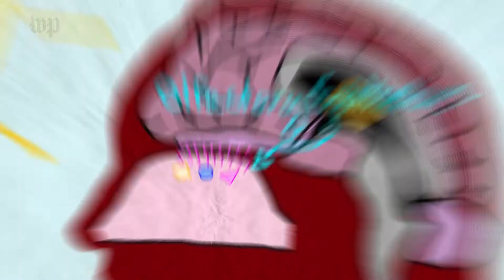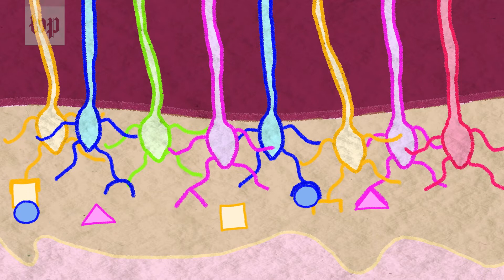Can bad smells make you sick? | Anna's Science Magic Show Hooray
8-year-old Andres sent in a great question: What is smell? And can unpleasant odors hurt you? Watch as Anna explores the science of smell.

Got a question for the Help Desk? Let Anna know in the comments, or reach out on Twitter (@anna_rothschild) or Instagram (@annarothschild).

While reporting this story, I spoke with Drs. Pam Dalton and Graeme Lowe from the Monell Center.